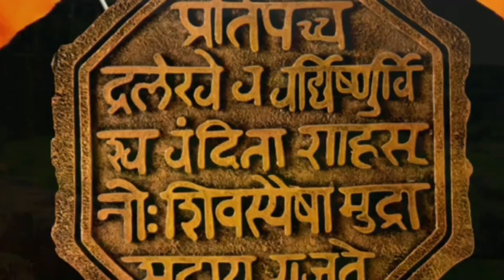सरकारने शिवस्मारकाची विटंबना केली - संभाजी ब्रिगेड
प्रतापगडावरील अश्वारूढ स्मारक आजही 67 वर्षे दिमाखात उभा आहे, प्रतागडा जवळ शिवाजी महाराजांनी बांधलेला पुल आजही चारशे वर्षे झाली कितीवेळा महापूर आले तरी सुरक्षित आहे. कोकणात यापूर्वीही तोक्ते वादळ 120 km प्रती तास वेगाने वाहिले तेंव्हां सुध्दा असे प्रकार झाले नाहीत आणि केवळ 45km प्रती तास वेगाने वादळ आले आणि त्यामूळे स्मारक पडले म्हणुन सांगता किती लाजीरवानी गोष्ट आहे. शिवाजी महाराजांच्या नावावर मते मागून सत्तेत आलात आणि त्यांच्याच महाराष्ट्रात त्यांचे स्मारक सुरक्षित नसेल तर महाराष्ट्राची आजची परिस्थिती तुम्हीं तयार केली आहे असच म्हणावं लागेल.

स्मारक बांधणीचे कॉन्ट्रॅक्ट केवळ जात पाहून दिले अनुभव पाहून दिले आसते तर हा प्रकार घडला नसता. प्रंचड जातियवादी व्यक्तीला समतावादी राजाचे स्मारक बांधण्याचे कॉन्ट्रॅक्ट दिले. त्याचे हे परिणाम आहेत. ते म्हणतात ना "सिमेंट मध्ये जान असून चालत नाही बांधणाऱ्यात पण इमान लागतं" स्मारक बांधण्याचे काम दिलेला केवळ श्रीकांत शिंदे यांचा मित्र हा निकष लावलेला आणि दोन फुटा पेक्षा मोठ स्मारक कधीही बांधलेले नाही अशी व्यक्ती, नेव्हीने दिलेले दोन पर्याय डावलून याला कॉन्ट्रॅक्ट दिलं. आणि यांनी जे अगोदर दोन फुटाचे स्मारक उभारले आहे त्यात सुध्दा महाराजांच्या डोक्यावर कृष्णा भास्कर कुलकर्णीने केलेली खूण दाखवतो आणि त्याचे जात भाई त्याची वाह! वाह!करतात किती संतापजनक गोष्ट आहे. मग असे असेल तर अफजल खान फाडलेला पुतळा जसा उभारला जातोय त्याच्याच शेजारी कृष्णा भास्कर कुलकर्णी धडा वेगळा केलेला सुध्दा पुतळा उभारला पाहिजे हि संभाजी ब्रिगेडची मागणी आहे ती इतिहासाला धरून आहे. सरकारने या बाबतीत पुढाकार घेऊन तासा पुतळा उभारावा अन्यथा संभाजी ब्रिगेडला उभारावा लागेल  याची प्रशासनाने दखल घ्यावी.
मालवण, राजकोट येथे सरकारच्या वतीने झालेली शिवस्मारकाची विटंबना संताप जनक आहे, याचा मी एक शिवप्रेमी म्हणून
जाहिर निषेध करतो.
⚫⚫ जाहिर निषेध  ⚫⚫
⚫⚫ जाहिर निषेध  ⚫⚫
⚫⚫ जाहिर निषेध  ⚫⚫

-शिवश्री सुधीरराजे भोसले
संभाजी ब्रिगेड प्रदेश कार्याध्यक्ष
महाराष्ट्र